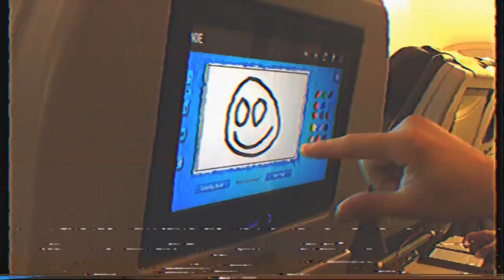cleopatrick tour diary - episode 7 || "uk"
hello iceland!

NEW ROCK MAFIA.